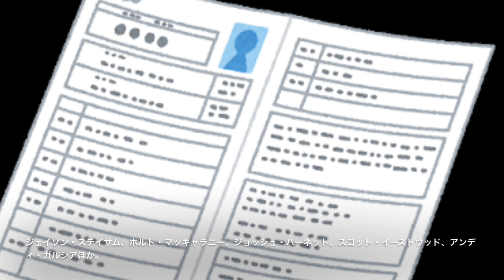1分で映画紹介「キャッシュトラック」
あんまり映画見ない人向けの映画紹介です。